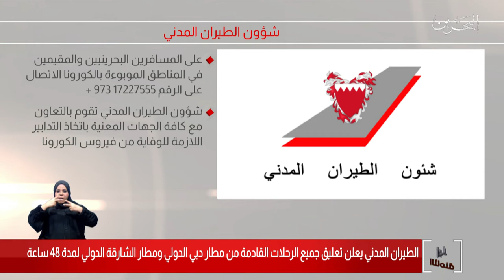البحرين مركز الأخبار : الطيران المدني يعلن تعليق جميع الرحلات القادمة من مطار دبي ومطار الشارقة